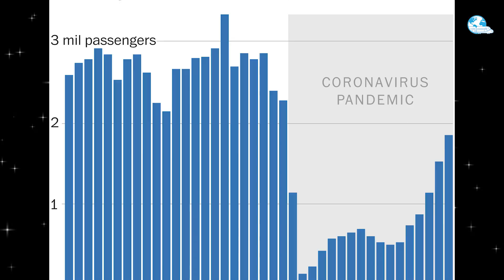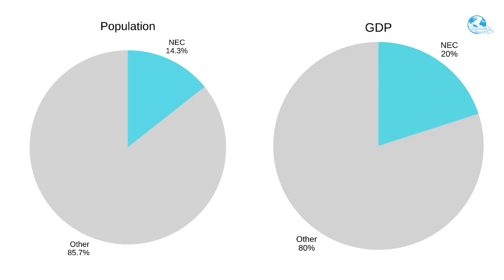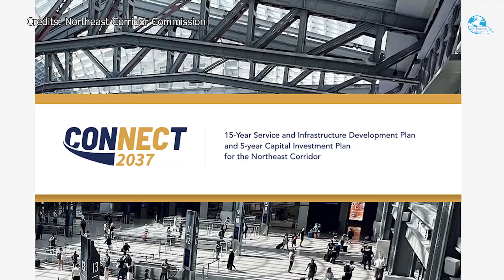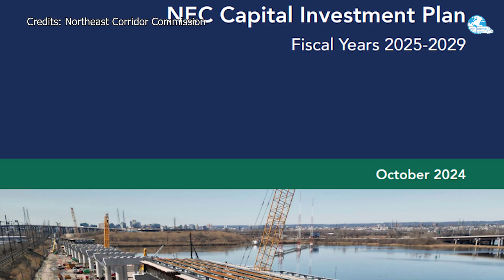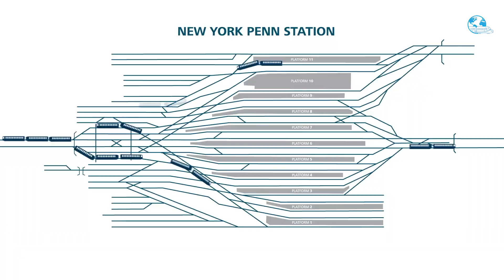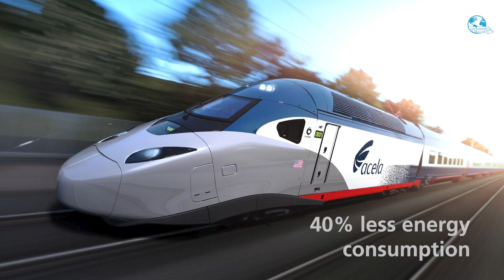Amtrak's 2040 GENIUS Vision for the Northeast Corridor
0:00 Intro
0:41 Inside Amtrak’s Vision to Transform the NEC
2:34 CONNECT NEC 2037
4:23 Major Projects in Motion (2025 Update)
After the COVID-19 pandemic, many believed Amtrak was dying, ridership plummeted, funding dried up, and the system looked like it was falling apart. But now, that narrative is changing...fast.
Armed with billions in federal infrastructure funding and a renewed national focus on sustainable
transportation, Amtrak is charging into the future with its boldest plan yet—a GENIUS vision to completely transform the Northeast Corridor by 2040.
In today’s video, we’ll break down what this vision means, what’s changing, and Amtrak will finally become the world-class rail system America has long needed. Let’s find out.
Inside Amtrak’s Vision to Transform the NEC
The Northeast Corridor, or NEC, runs from Boston to Washington, D.C., and it’s the busiest passenger rail line in the entire U.S. Over 600,000 people ride it every weekday, connecting eight states and the District of Columbia.  Moreover, it’s a key part of the U.S. economy. The NEC covers just 2% of U.S. land, but it’s home to 50 million people and produces 20% of the nation’s GDP.
Amtrak’s 2040 Genius Vision for this region actually began back in 2010, when they first outlined a bold plan for high-speed rail. The idea? Cut travel times in half — think New York to D.C. in just 96 minutes, and Boston to New York in 84. The full plan came with a big price tag — around $117.5 billion — but also huge benefits: faster service, up to 80 million riders a year, and thousands of new jobs.